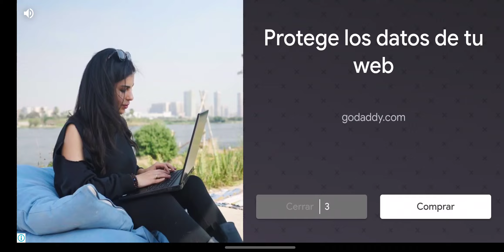Unveiling the Top Champion of 8 Ball Pool Tournament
Unveiling the top champion of the 8 Ball Pool Tournament! Watch this ultimate guide to success to see who comes out on top.

The Ultimate Guide to ç Success

The Ultimate Guide to Success